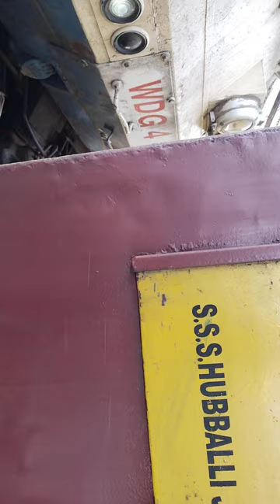railway asp vlogs#shorts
I love indian railways